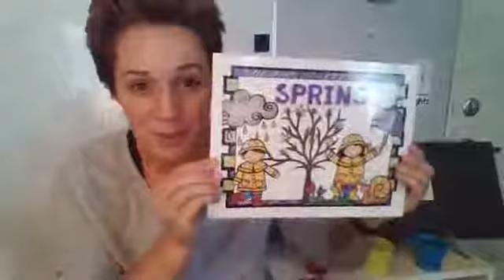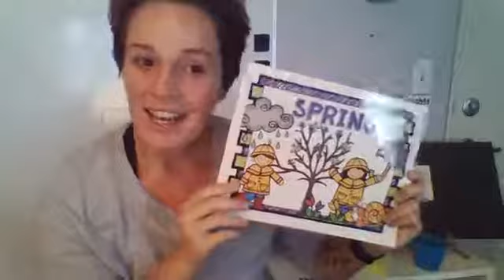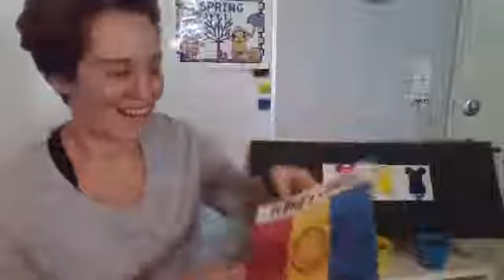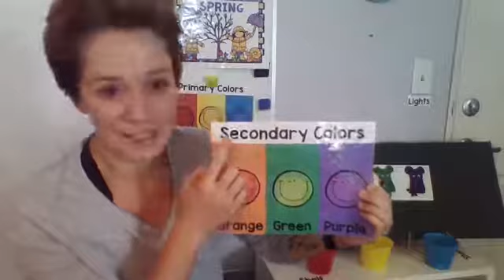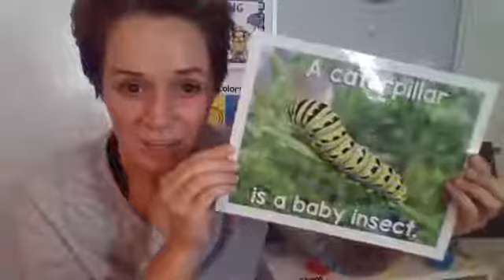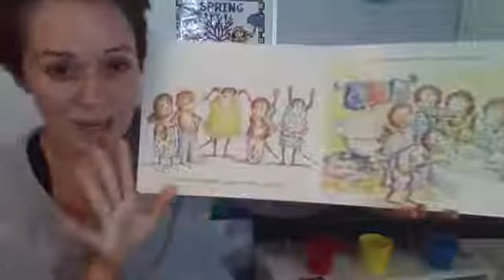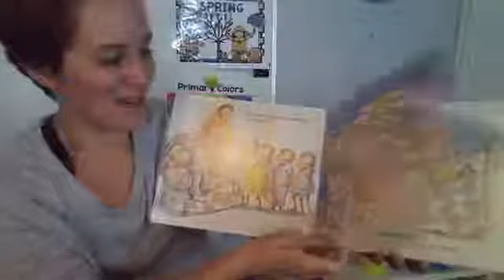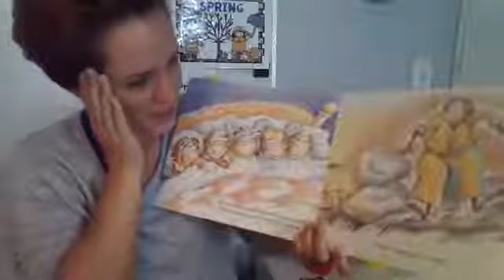Colors Introduction - Episode 1.1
Thanks for joining Barbara and me for our first day of Virtual Preschool! We are so excited to learn with you online.

Book - Five Little Monkeys Jumping On The Bed by Eileen Christelow